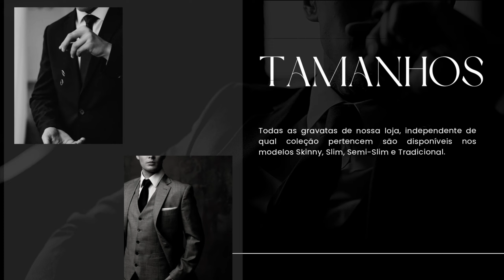Coleção Deluxe - HS Store